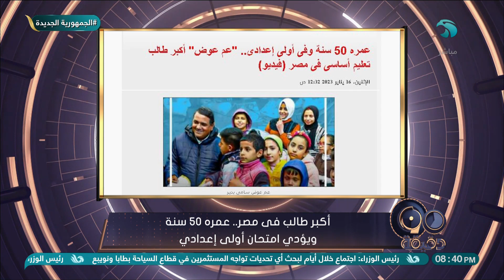عمره 50 سنة ويؤدي امتحان أولى إعدادي.. أكبر طالب في مصر: ابني بيقولي كلم يابابا زمايلك😅👍